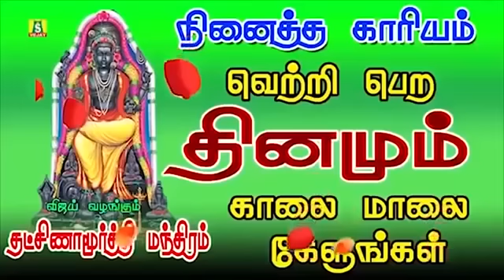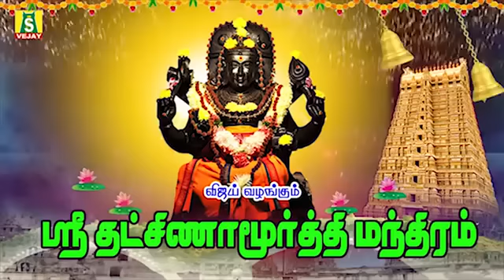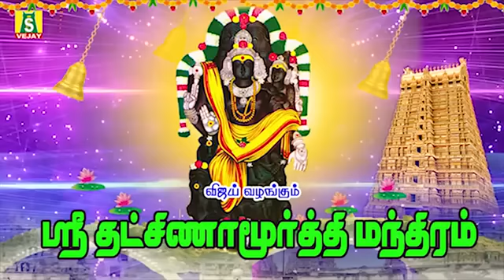வியாழக்கிழமை நினைத்த காரியம் வெற்றியடைய காலை மாலை ஸ்ரீ தக்ஷிணாமூர்த்தி ஸ்லோகம்காலை மாலை கேளுங்கள்